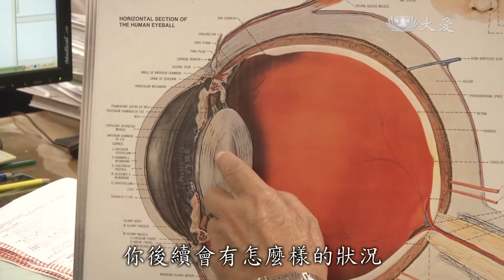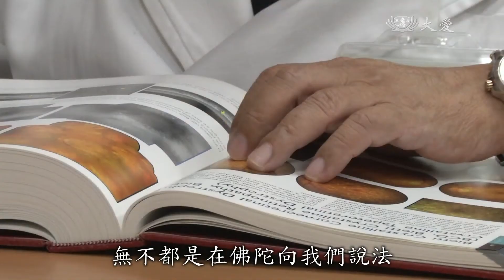靜思晨語：祛病拔苦 真法供養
證嚴上人在靜思晨語，講述《法華經．藥王菩薩本事品》，菩薩真供養，發揮良能，利益人群，在醫院，就可以看到許多溫馨的醫病故事。

台中教育大學美術系 莊明中教授：「像我遮起這個左眼的時候，我眼前雖然看到的是迷濛的，但是我往內看我的視野裡，其實是有好遼闊的一個海洋。」

台中教育大學美術系 莊明中教授：「因為自己大概有兩千多度的高度近視，所以可能陸續發生的問題一個接一個，每次去看蔡副院長，心裡都有一點忐忑，但是他都告訴我說沒問題啦，我說我想去西藏，他說可以啊，我說我要搭飛機，他說沒有問題啊，還能不能畫？ＯＫ的，沒關係。」

台中慈濟醫院副院長 蔡顯揚：「他眼睛所看到的這種的變形，還有這些氣泡，他看成是海洋 ，觸發他一個創作藝術的靈感。」

證嚴上人開示：「一位教授的雙眼，已經(近視)度數很深，但是來到我們台中(慈濟醫院)眼科，蔡副院長領導的眼科，發揮了天工巧手，真的很精妙，那巧手在剝開眼睛裡面的網膜，那是比毫芒還要毫芒，他可以在那個地方剝開眼角膜，在那個地方，總而言之，切斷血管，再縫補血管接合血管，實在是歎為觀止。」

台中教育大學美術系 莊明中教授：「這個作品，大概就是以方圓的大地，在四季幻化雨露均霑，綻放的花朵 一直在滋長，花朵的裡面也譜出生命的樂章，感謝上人感恩上人，我想四季謠這件作品呈現給上人，謝謝您，謝謝。」

證嚴上人開示：「這位教授眼睛恢復了，畫一幅畫來送我，四季謠，這雙眼睛已經開始可以作畫了，而且畫的在那個圓的裡，就像是他的眼光中的世界，把整個地球四季的景象畫在裡面，美啊，真的是人間，讓我過了一天很美的世界。」

台中慈濟醫院 宋育民醫師：「美在哪裡，美在三輪體空無所求，美在付出付出再付出。」

患者 閉小姐：「醫生跟我說，你的眼睛是怎麼樣，你後續會有怎麼樣的狀況，我可以全心全意把我的眼睛交給這位主治醫師。」

患者 邱太太：「人家介紹我來的，我從屏東來這裡，兩年前我來開刀，到現在三年了，他對人講話很溫馴，態度、任何表現都很好，這是一位好醫生。」

台中慈濟醫院專科護理師 林育椿：「我永遠記得他這句話，他說你知道一個醫生最大的成功跟成就是什麼嗎，絕對不是他很有名，更不是他很有錢很會賺錢，是他擁有廣大支持他的民眾跟鄉親們。」

證嚴上人開示：「佛法是那麼開闊，廣無邊際，我們世間 不管是景物，或者是所有人的功能，無不都是在佛陀向我們說法，其中的一部分，請大家向佛的道法，要虔誠用心，這也是叫做真法供養。」